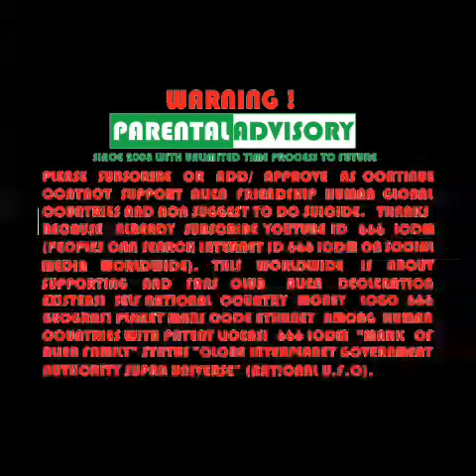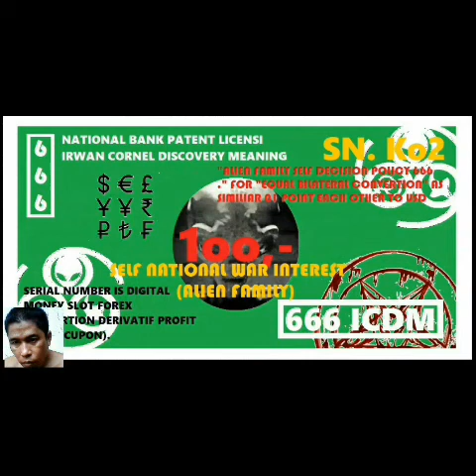PROFESSOR IRWAN CORNEL CONFERENCE PROGRESS ALIEN CONTACT